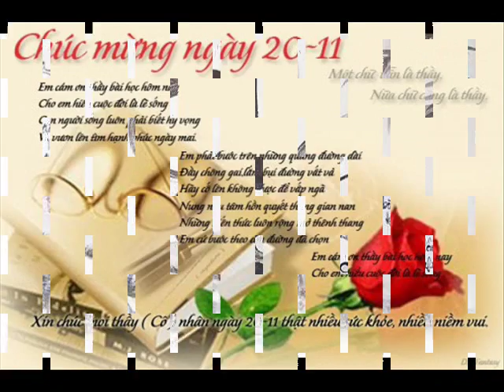Khai Film 58